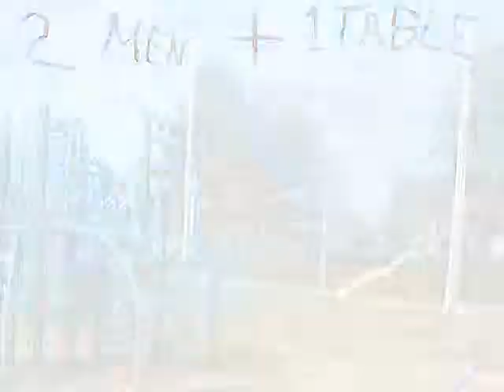tabletricks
parkour, freerun, à Québec